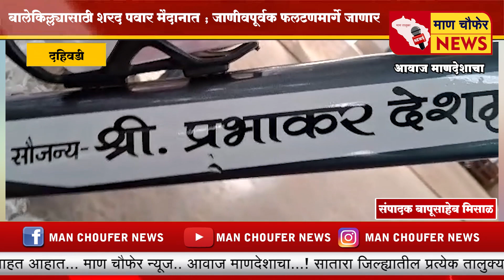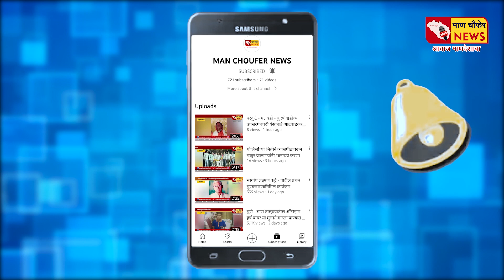बालेकिल्ल्यासाठी शरद पवार मैदानात ; जाणीवपूर्वक फलटणमार्गे जाणार